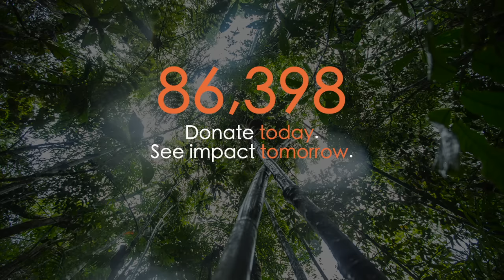86,402 Seconds in Madagascar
Help me save the lemurs.

I'm in Madagascar with the CrowdRise 24-hour Impact Project. We have one day to raise $10,000 to save the Greater Bamboo Lemur, a critically endangered species. There are only 500 left on earth and 100 of them are on the brink of destruction. If you give today, I'll immediately start working on-the-ground in Madagascar to save these lemurs.

Give today. See impact tomorrow.

Big love to the Centre ValBio in Ranomafana National Park. This project is their brainchild, and we are more than happy to help them!

Hosting/Filming: Mike Corey (Me!)
Producer/Director/Creator: Mallory Brown
Photography: Malu Veltze